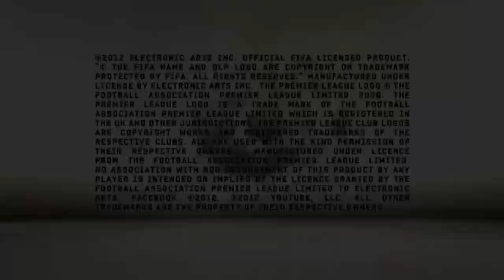FIFA 13 Official Trailer HD E3 2012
Title: NHL 13
Release Date: September, 2012
Platforms: PlayStation 3, Xbox 360
Label: EA Sports
Genre: Sports
Age Rating: E